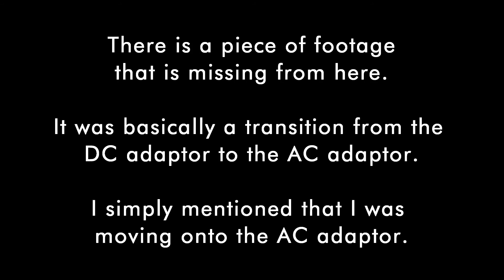PTS Ep. 142 - ULINE 5-in-1 Charging Kit Teardown (Destructive)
After reviewing the ULINE 5-in-1 Charging Kit in the last video, Chris decided to open up the three included devices to get a better look at the innards.